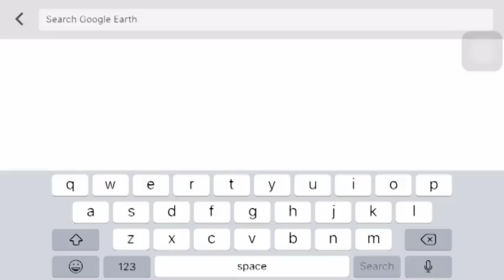Overcoming The Pain Of The Past Part I